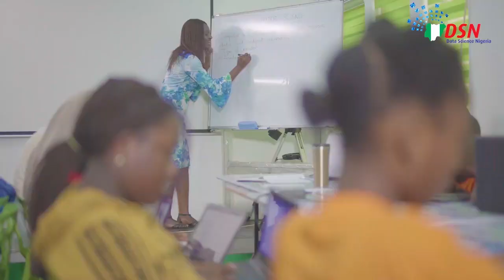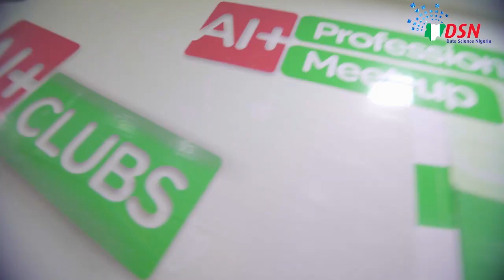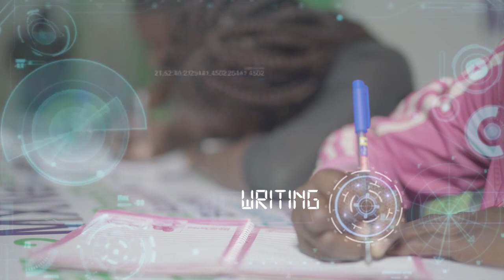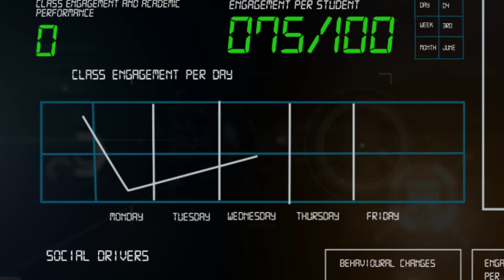Artificial Intelligence Classroom Behaviour Monitoring AI Class Monitor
With a teacher-to-pupil ratio of 1:80 in most Nigerian schools, the quality of pupils’ attention and learning engagement continues to be on a nosedive trajectory with a negative impact on pupils’ motivation to learn, increasing drop-out rate, and the socio-economic risks of a poorly educated populace. According to a report by the United Nations Children's Fund, over 58.3% of pupils in Nigerian schools are not learning effectively (Vanguard News, 2018). Teachers are also becoming ineffective at inspiring pupils’ concentration via a classroom atmosphere that facilitates effective learning. The additional demands on teachers due to the higher pupil to teacher ratio also limits opportunities for teachers to offer personalised learning adapted to the children’s learning needs and providing the necessary psychological support.

This work explores how deep learning-powered cameras in a classroom can assist teachers to recognize and assess their pupils’ engagement levels and classroom behavioural patterns, with the goal of intervening when students need motivation and assistance. Specifically, the artificial intelligence algorithm assesses the students' facial expressions, classroom activities and their demonstrated levels of interest. We propose an integrated approach that includes neural network facial recognition and an Apriori-based mood extraction and human action detection to uniquely understand each pupil's learning needs. With a relatively low-cost camera that can quickly and precisely read pupils’ facial expression and class behaviour, many learning risk indicators such as emotional stress, personal frustrations, fatigue, academic disconnection and learning dysfunction can be automatically identified, allowing the teacher to intervene appropriately as needed.